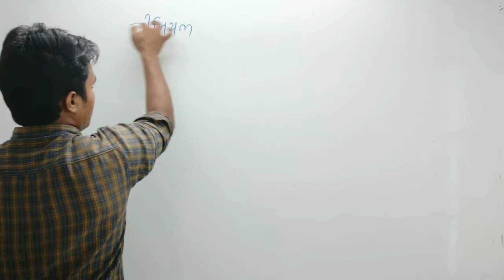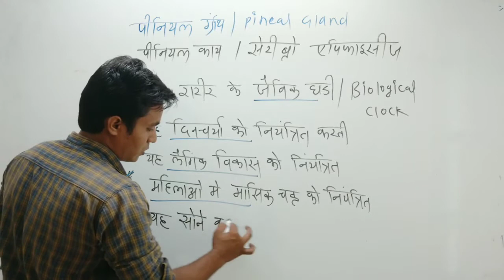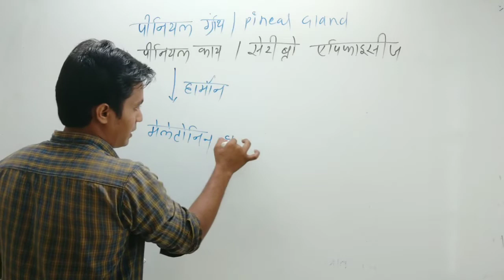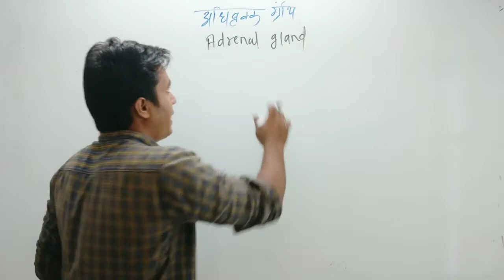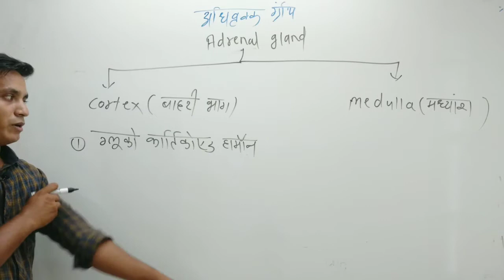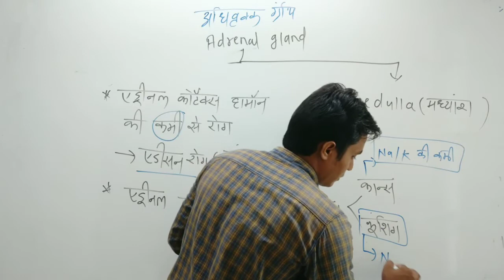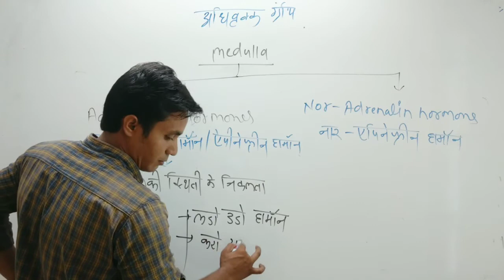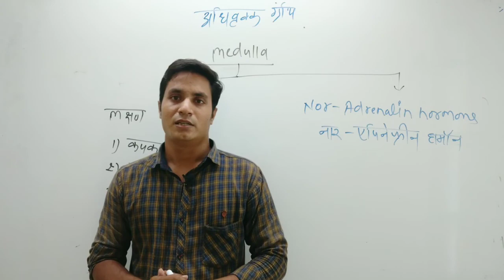Class#32 adrenal gland_pineal gland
अधिवृक्क ग्रंथि (adrenal gland) कशेरुकी जीवो में पाई जाने वाली एक अंत स्त्रावी ग्रंथि है यह kidneys  के ऊपर स्थित होती है इनका मुख्य कार्य तनाव की स्थिति में hormones  निकालनाहै

हेलो दोस्तों यदि आप इस वीडियो से संबंधित सुझाव देना चाहते हैं तो आप हमें हमारे सोशल मीडिया प्लेटफार्म पर भेज सकते हैं

telegram channel,   Smart science classes

यदि दोस्तों आपको यह वीडियो पसंद आया है तो प्लीज वीडियो को लाइक कीजिए और शेयर कीजिए तथा अभी तक अगर आपने हमारे चैनल smart science classes  को सब्सक्राइब नहीं किया है तो सब्सक्राइब कर लीजिए तथा  साथ-साथ  Bell icon भी press कर लीजिये ताकि आने वाली हर नोटिफिकेशन आप तक पहुंच पाए।।।

धन्यवाद